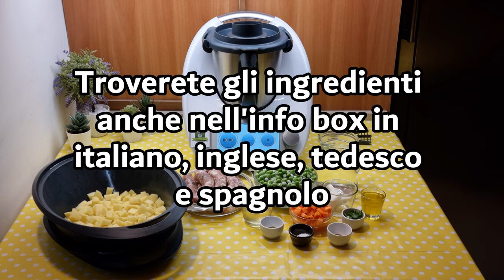Salsiccia con piselli patate e carote per bimby TM6 TM5 TM31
Ingredienti:
500 g di salsiccia tagliata a pezzetti
400 g di piselli surgelati
500 g di patate tagliate a cubetti
2 carote tagliate a cubetti
60 g di vino bianco
30 g di olio e.v.o.
mezza cipolla
mezzo cucchiaino di sale
pepe, noce moscata e prezzemolo q.b.
300 g di acqua calda

English
ingredients
500 g of sausage cut into pieces
400 g of frozen peas
500 g of potatoes cut into cubes
2 carrots cut into cubes
60 g of white wine
30 g of extra virgin olive oil
pepper, nutmeg, and parsley to taste
300 g of hot water

Español
ingredientes
500 g de salchichas cortadas en trozos
400 g de guisantes congelados
500 g de patatas cortadas en cubos
2 zanahorias cortadas en cubos
60 g de vino blanco
30 g de aceite de oliva virgen extra
media cebolla
medio cucharadita de sal
pimienta, nuez moscada y perejil al gusto
300 g de agua caliente

Deutsch
zutaten
500 g Wurst, in Stücke geschnitten
400 g gefrorene Erbsen
500 g Kartoffeln, gewürfelt
2 Karotten, gewürfelt
60 g Weißwein
30 g extra natives Olivenöl
eine halbe Zwiebel
einen halben Teelöffel Salz
Pfeffer, Muskatnuss und Petersilie nach Geschmack
300 g heißes Wasser